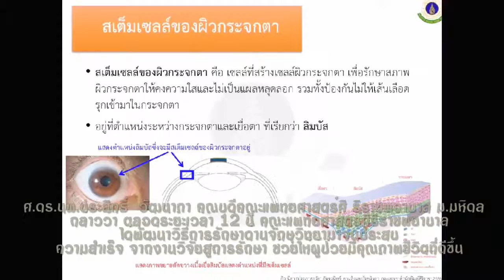ศิริราชปลูกถ่ายสเต็มเซลล์รักษาผิวกระจกตาสำเร็จ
ศิริราชประสบความสำเร็จในการปลูกถ่ายสเต็มเซลล์รักษาผิวกระจกตาเป็นครั้งแรกของประเทศไทย